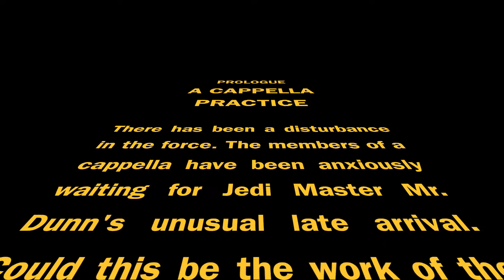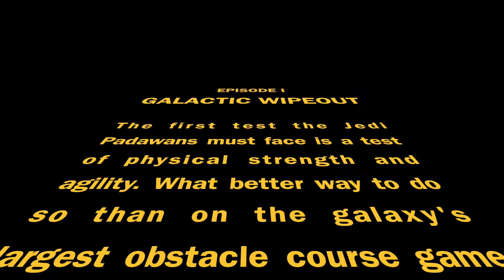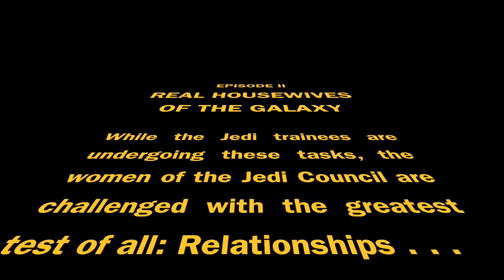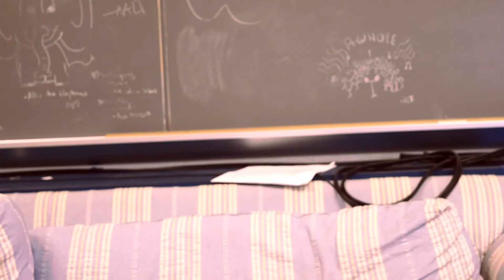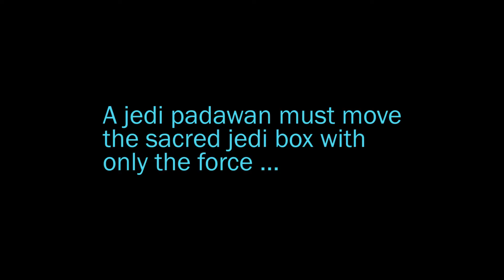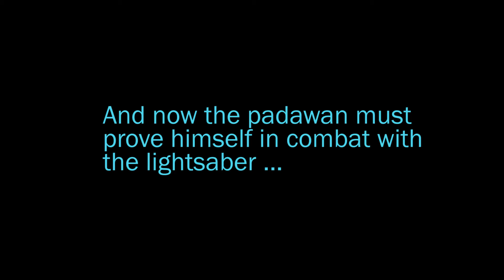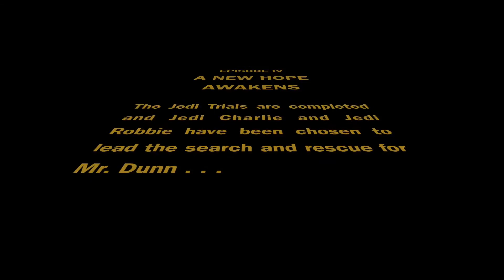A Cappella Video 2016 (extended version of Aca Star Wars)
Webster Groves High School A Cappella attempt to save the galaxy (or at least Dunn). Filmed and edited by Shane Dioneda, in whom the force is strong.

This version is the extended cut with previously unseen footage.